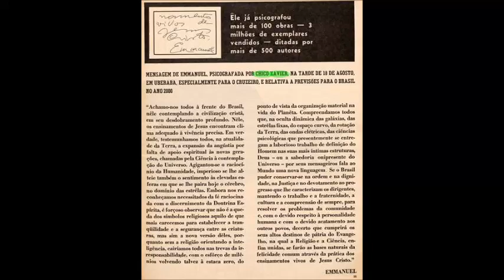Previsões de Emmanuel/Chico Xavier (em 1971) para o Brasil em 2000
Mensagem do Espírito de Emmanuel psicografada por Francisco C. Xavier, em Uberaba/MG, na tarde de 18/8/1971, para a reportagem da revista O Cruzeiro, do Rio de Janeiro, da qual — edição de 01/09/1971, pág. 25 — permanece aqui transcrita.

Cap. 17 Definição do Brasil
livro Encontros no Tempo - Emmanuel/Chico Xavier
1 Achamo-nos todos à frente do Brasil, nele contemplando a civilização cristã, em seu desdobramento profundo. Nele, os ensinamentos de Jesus encontram clima adequado à vivência precisa.
2 Em verdade, testemunhamos todos, na atualidade da Terra, a expansão da angústia por falta de apoio espiritual às novas gerações, chamadas pela Ciência à contemplação do Universo.
3 Agigantou-se o raciocínio da Humanidade, imperioso se lhe alteie também o sentimento às elevadas esferas em que se lhe paira hoje o cérebro, no domínio das estrelas.
4 Embora nos reconheçamos necessitados da fé raciocinada com o discernimento da Doutrina Espírita, é forçoso observar que não é a queda dos símbolos religiosos aquilo de que mais carecemos para estabelecer a tranquilidade e a segurança entre as criaturas, mas sim a nova versão deles, porquanto sem a religião orientando a inteligência cairíamos todos nas trevas da irresponsabilidade, com o esforço de milênios volvendo talvez à estaca zero, do ponto de vista da organização material na vida do planeta.
5 Compreendamos todos que, na oculta dinâmica das galáxias, das estrelas fixas, do espaço curvo, da rotação da Terra, das ondas elétricas, das ciências psicológicas que presentemente se entregam a laborioso trabalho de definição do Homem nas suas mais íntimas estruturas, Deus — ou a sabedoria onipresente do Universo — por seus mensageiros fala ao Mundo uma nova linguagem.
6 Se o Brasil puder conservar-se na ordem e na dignidade, na Justiça e no devotamento ao progresso que lhe caracterizam os dirigentes, mantendo o trabalho e a fraternidade, a cultura e a compreensão de sempre, para resolver os problemas da comunidade e, com o devido respeito à personalidade humana e com o devido acatamento aos outros povos, decerto que cumprirá os seus altos destinos de pátria do Evangelho, na qual a Religião e a Ciência, enfim unidas, se farão as bases naturais da felicidade comum através da prática dos ensinamentos vivos de Jesus-Cristo.

O Brasil será a Pátria do Evangelho? – Mediunidade Hoje
Programa de Carlos Baccelli
O Brasil será a Pátria do Evangelho? Surge a dúvida, principalmente, quando nos deparamos com os
crescentes casos de corrupção e problemas sociais. Infelizmente, altamente vemos um país altamente conturbado sem governo, onde o interesse pessoal se sobrepõe sobre o interesse da coletividade. Se o Brasil conservar-se na ordem e na dignidade, na justiça e no devotamento ao progresso, poderá se tornar exemplo na divulgação do Evangelho?